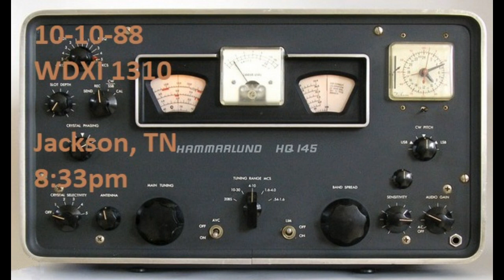10-10-88 WDXI 1310 Jackson Tennessee AM BCB RADIO DX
audio clip of long distance reception on AM band.
10-10-88 WDXI Jackson, TN at 8:33pm
good signal with the Hammarlund HQ-145A and long wire antenna

Happy DXing
Steve

Radio DXing Duluth Minnesota